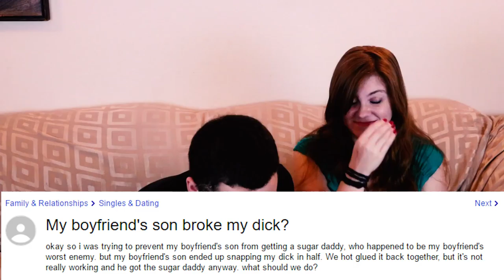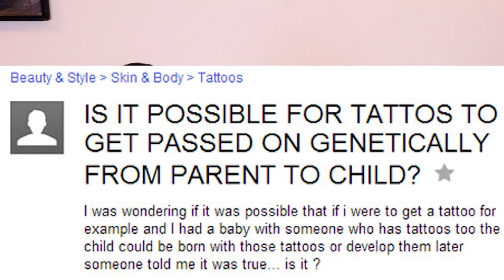Yahoo Answers 7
This week, with Daniel gone and dressed as a pirate, Andrew subs in. Watch all of our ridiculous babble and banter as we answer the most ridiculous questions Yahoo has to offer.